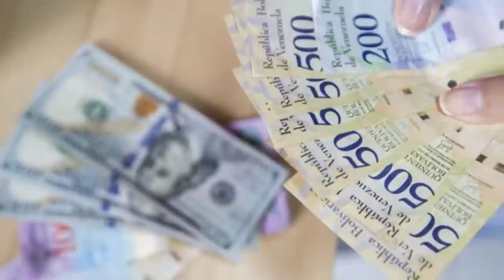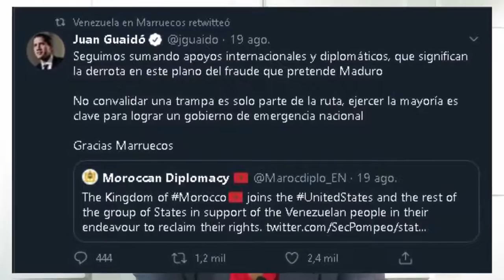noticias de venezuela hoy 26 de agosto 2020, noticias de hoy 26 de agosto 2020, en vivo donald trump